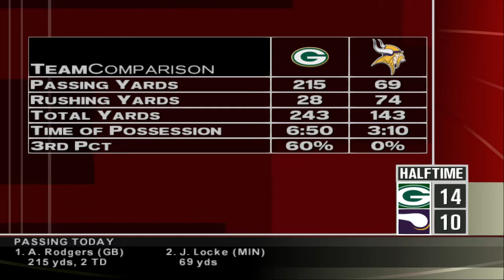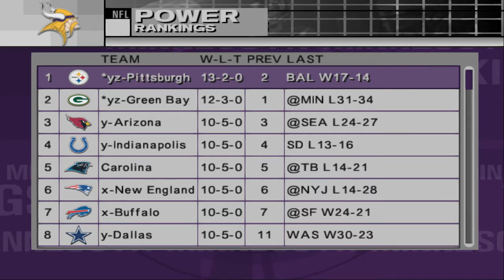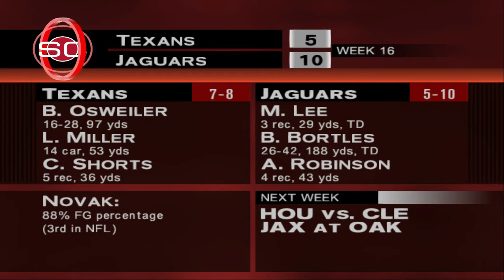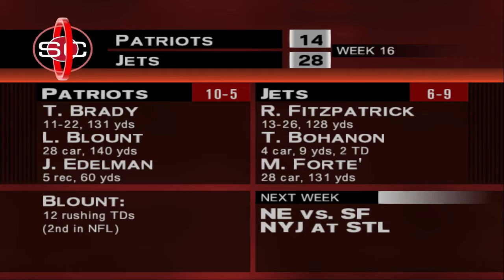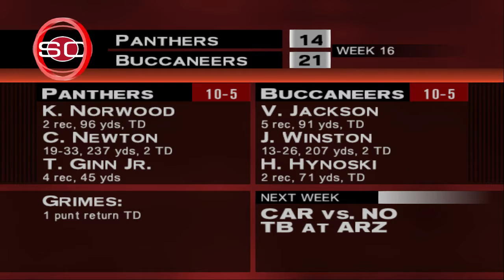MWG -- ESPN NFL 2K5 -- Vikings Franchise Mode, S1 W16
How?!?